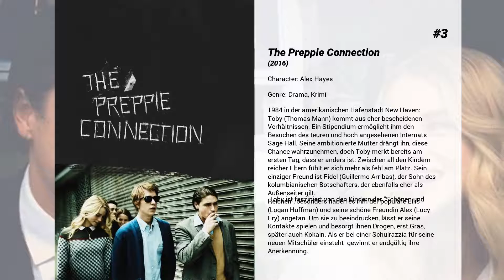Die besten Lucy Fry Filme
Liste über Die besten Lucy Fry Filme

6. The Darkness
Der Urlaub am Grand Canyon geht für die Taylors zu Ende, die vierköpfige Familie begibt sich wieder nach Hause in die eigenen vier Wände. Dabei ahnen sie nicht, dass sich in ihrem Gepäck ein übernatürliches Souvenir verbirgt, welches sie direkt in ihre traute Heimat führen. Doch daheim angekommen, wird ihnen schnell klar, dass sie einen ungebetenen Gast aus dem Urlaub mitgebracht haben. Sohnemann Michael verhält sich zunehmend merkwürdig. Er reagiert aggressiv, hinterlässt Dreck und Schmutz im Zimmer seiner Schwester Stephanie und jagt ihr damit Angst ein. Doch auch seinen Eltern Peter und Bronny lehrt er das Fürchten mit seinem unnatürlichen Verhalten. Schon bald häufen sich im Hause der Taylors die mysteriösen Ereignisse, die die Familienmitglieder in immer größere Gefahr bringen.

5. Bright
„Bright" spielt in einer alternativen Realität der Gegenwart, in der Menschen, Orks, Elfen und Feen bereits seit Anbeginn der Zeit Seite an Seite leben. Der Actionfilm sprengt die Grenzen seines Genres und handelt von zwei Polizisten sehr unterschiedlicher Herkunft: Ward und Jakoby machen bei einer Routinepatrouille eines nachts eine düstere Entdeckung, die die Zukunft und die Welt, die sie kennen, für immer verändern wird.  Quelle: Netflix

4. Vampire Academy
Coole Partys und jede Menge Herzklopfen: Es scheint, als führten die 17-Jährige Rose und ihre beste Freundin Lissa ein ganz normales Teenager-Leben. Doch die beiden Girls haben einen ziemlich ungewöhnlichen Stundenplan. Da passiert es schon mal, dass ein wenig Blut an ihren Lippen hängen bleibt – besonders, wenn man dazu ausgebildet wird… Denn Rose ist kein gewöhnliches Mädchen: Sie ist halb Vampir, halb Mensch. An der Vampire Academy wird sie zur Kämpferin ausgebildet, um die friedlichen Vampire der Moroi gegen die feindlichen Vampire der Strigoli zu beschützen. Diese haben es ausgerechnet auf das Leben von Lissa abgesehen, die dazu bestimmt ist, einmal Königin der Moroi zu werden. Als wäre das nicht schon genug Aufregung in Rose‘ Leben, bringt sie auch noch ihr Trainer und Mentor Dimitri ziemlich durcheinander

3. The Preppie Connection
1984 in der amerikanischen Hafenstadt New Haven: Toby (Thomas Mann) kommt aus eher bescheidenen Verhältnissen. Ein Stipendium ermöglicht ihm den Besuchen des teuren und hoch angesehenen Internats Sage Hall. Seine ambitionierte Mutter drängt ihn, diese Chance wahrzunehmen, doch Toby merkt bereits am ersten Tag, dass er anders ist: Zwischen all den Kindern reicher Eltern fühlt er sich mehr als fehl am Platz. Sein einziger Freund ist Fidel (Guillermo Arribas), der Sohn des kolumbianischen Botschafters, der ebenfalls eher als Außenseiter gilt.
 Toby ist fasziniert von den Kindern der "Schönen und Reichen", besonders haben es ihm der populäre Ellis (Logan Huffman) und seine schöne Freundin Alex (Lucy Fry) angetan. Um sie zu beeindrucken, lässt er seine Kontakte spielen und besorgt ihnen Drogen, erst Gras, später auch Kokain. Als er bei einer Schulrazzia für seine neuen Mitschüler einsteht  gewinnt er endgültig ihre Anerkennung.

2. Night Teeth
Um sich etwas Geld dazuzuverdienen, arbeitet der College-Student Benny (Jorge Lendeborg Jr.) eine Nacht lang als Chauffeur. Seine Aufgabe: Er soll die zwei mysteriösen Frauen Blaire (Debby Ryan) und Zoe (Lucy Fry) durch Los Angeles chauffieren, damit sie eine Nacht lang auf Partys gehen können. Vom Charme seiner Kundinnen in den Bann gezogen, erfährt er bald, dass seine Fahrgäste ihre eigenen Pläne mit ihm haben - und einen unstillbaren Blutdurst. Als die Nacht außer Kontrolle gerät, wird Benny mitten in einen geheimen Krieg hineingestoßen, in dem rivalisierende Vampirstämme gegen die Beschützer der menschlichen Welt kämpfen, angeführt von seinem Bruder Jay Perez (Raúl Castillo), der vor nichts zurückschrecken wird, um sie zurück in den Schatten zu schicken. Bei Sonnenaufgang ist Benny gezwungen, sich zwischen Angst und Versuchung zu entscheiden, wenn er am Leben bleiben und die Stadt der Engel retten will.

1. Mr. Church
Die 10-jährige Charlie (Natalie Coughlin) wacht eines morgens auf, nur um festzustellen, dass in der Küche des Hauses, in dem sie mit ihrer Mutter Marie (Natascha McElhone) lebt, ein Fremder steht und ihr Frühstück zubereitet. Henry Joseph Church (Eddie Murphy) wurde von Maries ehemaligem Liebhaber angeheuert, um solange für Mutter und Tochter zu sorgen, bis Marie stirbt. Da Charlie nichts von der Krankheit ihrer Mutter weiß, begegnet sie dem Koch anfangs mit einigem Misstrauen. Doch Marie lebt viel länger, als ihre Ärzte gedacht hatten, und so entwickelt sich über die Jahre langsam eine freundschaftliche...